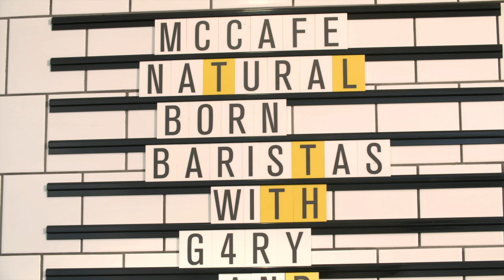McCafe Natural Born Barista with Gary Ablett and Jack Riewoldt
Just like footballers, the McCafé baristas are always improving their skills. Gary ‘Garista the Barista’ Ablett Jnr spent a day at the McCafé Barista Academy showing Jack Reiwoldt how they get their training. Get into McCafé and enjoy a Barista made coffee today.